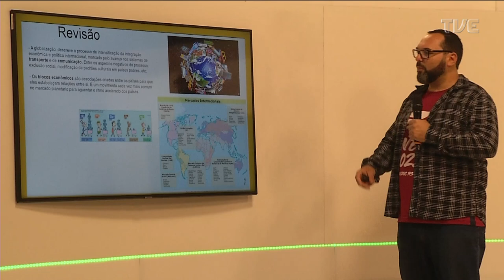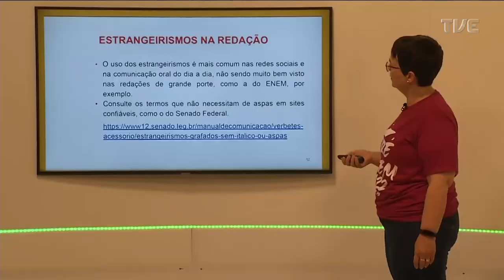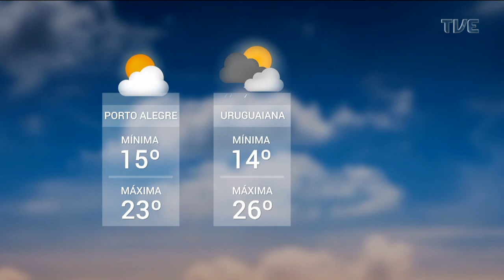Redação TVE - 21/10/2022